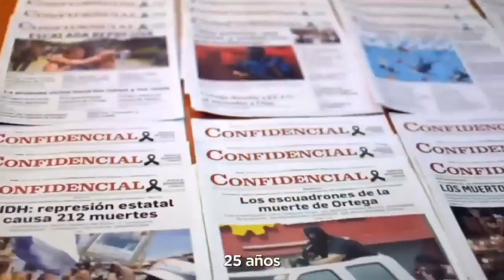Caricatura de PXMolina: Urnas, Lo que promocionaron vs. la realidad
Tu apoyo es imprescindible

En este momento clave para la historia de Nicaragua, acceder a información confiable es más importante que nunca. Es por eso que, en CONFIDENCIAL, hemos mantenido nuestra cobertura noticiosa libre y gratuita para todos, sin muros de pago. Este compromiso con la ciudadanía no sería posible sin el respaldo de nuestros lectores. Por ello, te invitamos a apoyar nuestra labor uniéndote a nuestro Programa de Membresía o haciendo una donación. Al convertirte en miembro, recibirás productos exclusivos como eBooks, boletines especializados y archivos digitales históricos. Como donante, te enviaremos un reporte anual sobre cómo invertimos tu aporte económico. Gracias, de antemano, por formar parte de este esfuerzo colectivo para informar a toda nuestra comunidad.